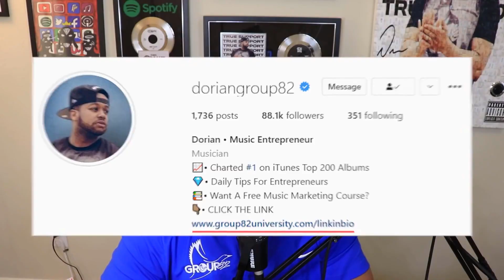DISCOVER SOCIAL MEDIA STRATEGIES FOR $250